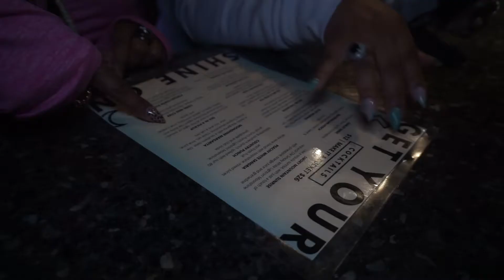Taneeta 46 Birthday Recap